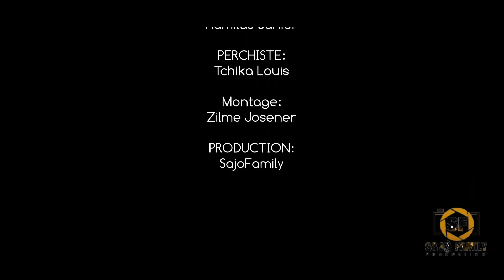SIKONSTANS EPIZÒD 19 😭💔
Pa Bliye Abonné Avèk Channel La Please 🙏🏾💙❤️